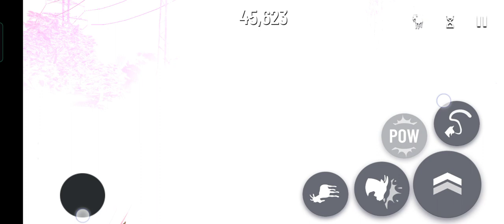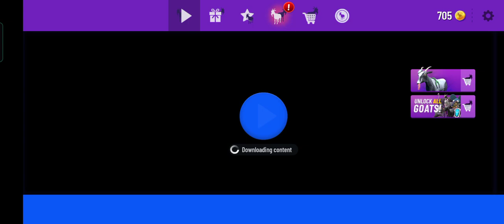Amazing goat com out